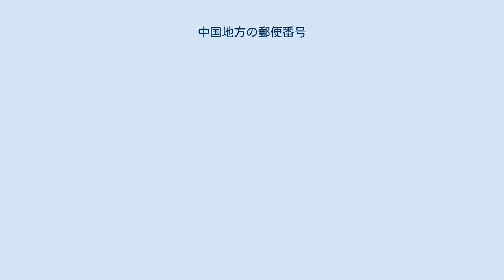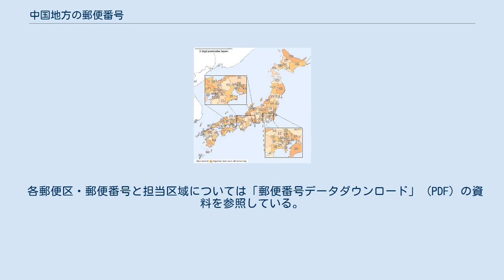中国地方の郵便番号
郵便番号 」 日本の郵便番号 」 中国地方の郵便番号 地域番号地図 中国地方の郵便番号では、日本の中国地方に割り当てられた郵便番号の一覧を示す。
 郵便番号と集配局・管轄局の情報は日本郵便が公表する資料に基づく。
郵便番号の頭3桁または5桁を「郵便区番号」といい、下記の一覧に郵便番号の上5桁と一致するものがある場合はその5桁がそのまま郵便区番号となり、上5桁では一致するものがなく上3桁と一致する郵便区番号がある場合はその3桁が郵便区番号となる。
 ここでは、資料「郵便区番号一覧」中の凡例より、番号に対し単一の郵便局が記されている場合は集配局・管轄局を同一として記し、「○○（●●）」の形式で記されている場合は括弧内に記された郵便局名（●●）を集配局、括弧の左に記された郵便局名（○○）を管轄局として表記している。
なお、これは一部地域を除き2007年（平成19年）の郵政民営化から2012年（平成24年）の間の運営体系であった「郵便事業○○支店●●集配センター」の体制をそのまま引き継いだものである。
 各郵便区・郵便番号と担当区域については「郵便番号データダウンロード」 (PDF) の資料を参照している。
 他の県と違い、途中の郵便番号(686から688)が実在しない。